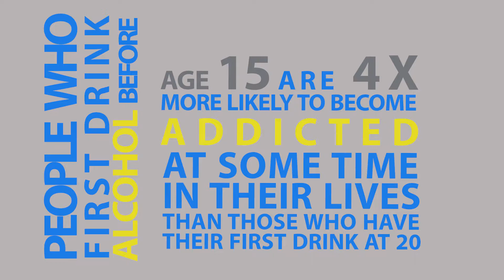Drug and Alcohol Fact Video 1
People who first drink alcohol before age 15 are 4 times more likely to become addicted at some time in their lives than those who have their first drink at 20.